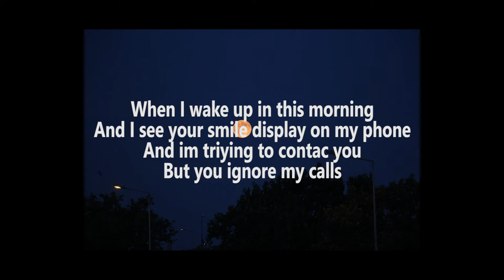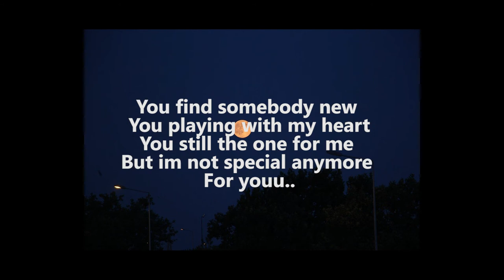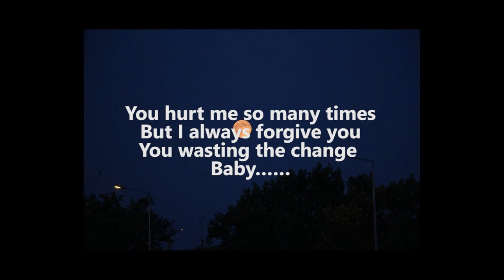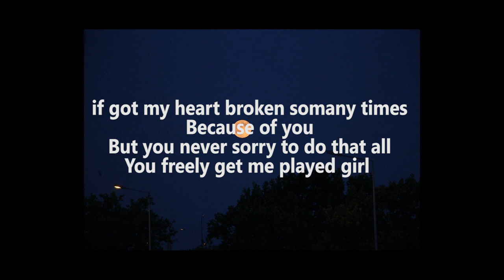Henry Fischer ft. Michellee Alina - Get Me Played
i hope you enjoy for my first song i have upload at youtube :)
Composed by: henry fischer
guitar              : henry fischer
bass                : evan ezra
kahon              : david pratama
saxophone     : calvin chan
singer              : michellee alina, henry fischer